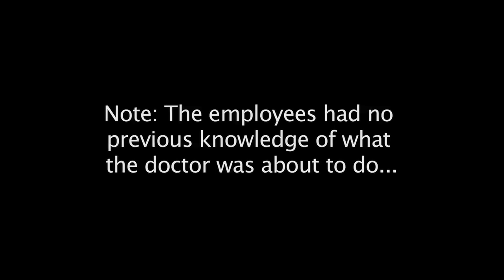Chi & Tom Snyder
Scientist Patrick Flanagan recreates a Chi energy exchange he performs in lectures and did as a guest on the Late Late Show on CBS with host Tom Snyder.